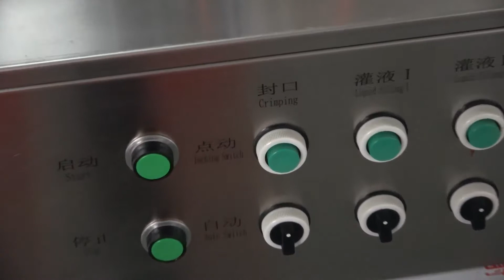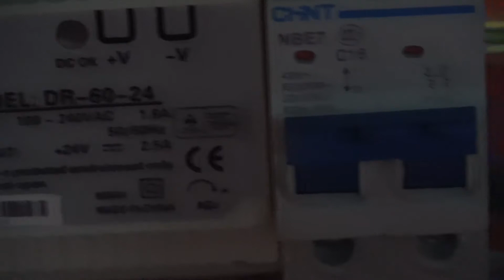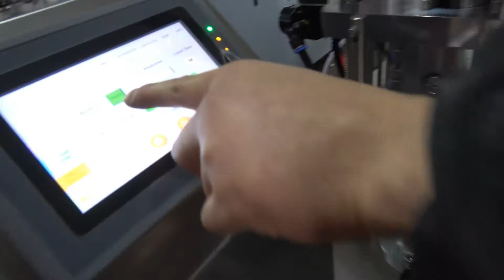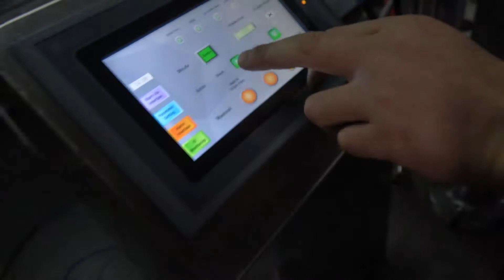PLC bag on valve aerosol filling machines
PLC bag on valve aerosol filling machines: crimping&gas filling + two liquid filling